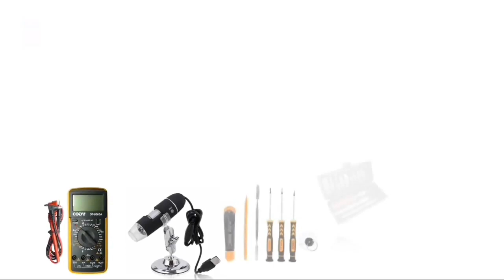CARA MUDAH MENENTUKAN LETAK KOMPONEN iC POWER,iC CPU,iC eMMC DAN iC PA PADA HP, UNTUK TUSER PEMULA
ini adalah video tutorial bagai mana cara agar mengetahui letak dari komponen smartphone untuk tuser pemula.

silahkan simak juga video bagai mana cara membaca schematic,skema untuk pemula